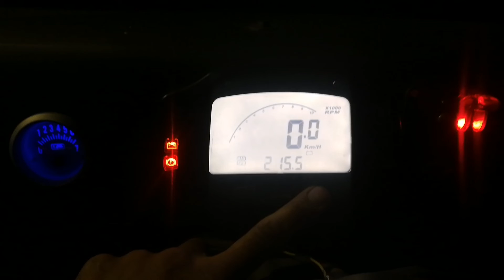215kph at 8600rpms in 4th gear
20xe turbo bluearc ecu